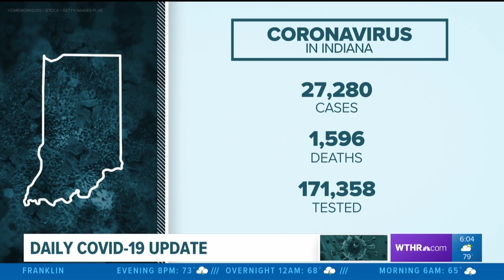Coronavirus 6PM update - May 16, 2020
State health leaders say another 46 Hoosiers have died from COVID-19, bringing the total to nearly 1,600.